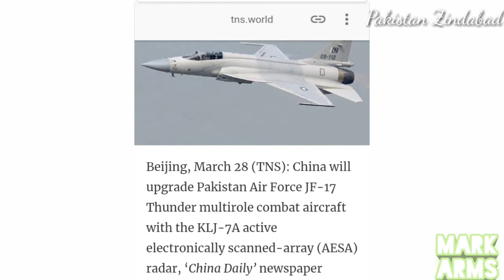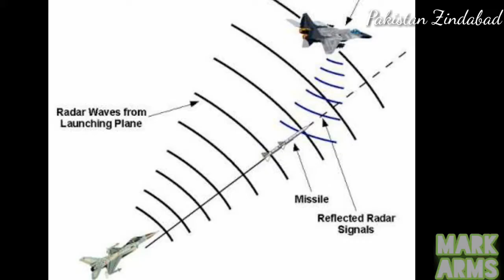China will upgrade Pakistan Air Force JF-17 Thunder radar system klJ_7A 2018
China will upgrade Pakistan Air Force JF-17 Thunder radar system
China will give To Pakistan AESA radar For Jf17
In 28march 2018 China will upgrade Pakistan Air Force JF-17 Thunder radar system